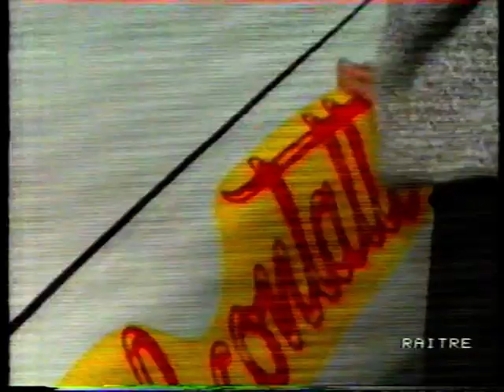Servizio RAI: 25 anni "Biella Corse"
Servizio RAI di Gianfranco Bianco per i 25 anni "Biella Corse"